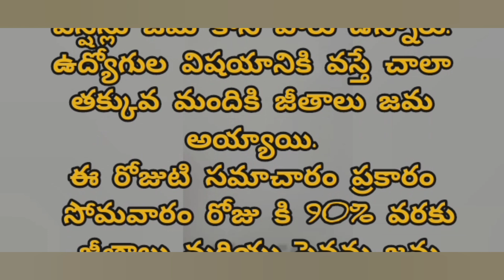ఉద్యోగులకు పెన్షనర్లకు జీతాలు పెన్షన్లు సాయంత్రం వరకు జమ అవుతాయాని సమాచారం